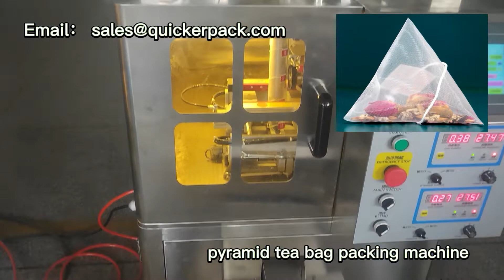Pyramid triangle tea bag packing machine, Tea bag detection weight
The Pyramid triangle tea bag packing machine uses nylon and non-woven fabrics as packaging materials and uses a unique sealing method--ultrasonic seamless sealing